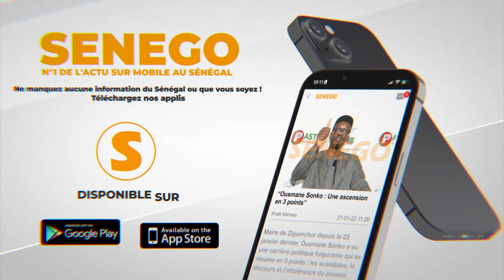Situation de la presse, arrestation Pape Alé Niang : L’appel de Guy M. Sagna au peuple sénégalais